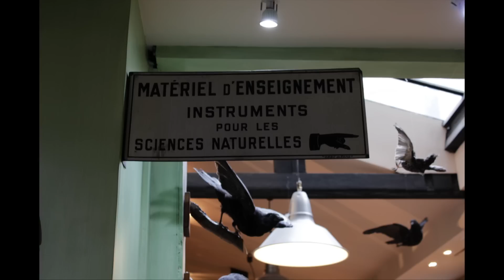La maison Deyrolle, taxidermie depuis 1831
Depuis 1831, la maison Deyrolle fabrique des animaux à partir d'animaux chassés ou donnés par des zoo.  Malgré un incendie grave en 2008 et grâce à des dons, la collection est peu à peu refaite et retrouve «lentement mais sûrement» la patine du XIXème siècle. Yves, technicien réparateur depuis 22 ans, nous guide dans cette boutique unique dans le monde de la rue du bac.